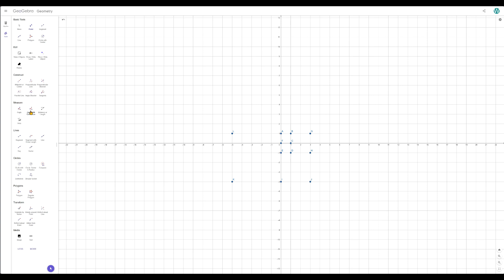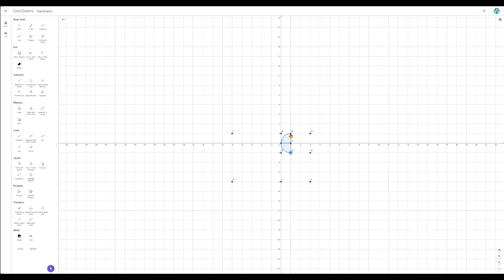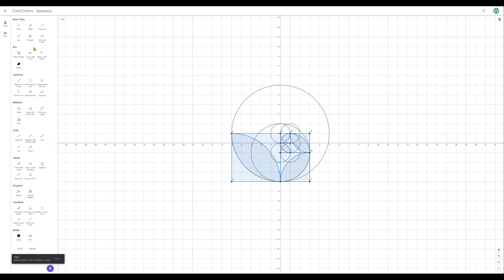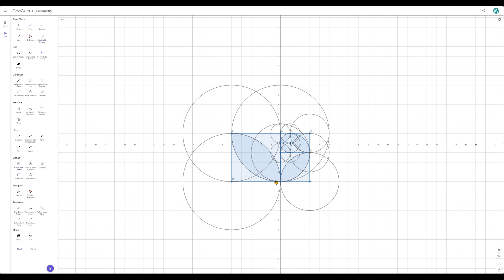Building Fibonacci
In this Video we will show how a change in focal point of mid point to 1/4 circle drawing by circle sector allows a Fibonacci spiral to be drawn.